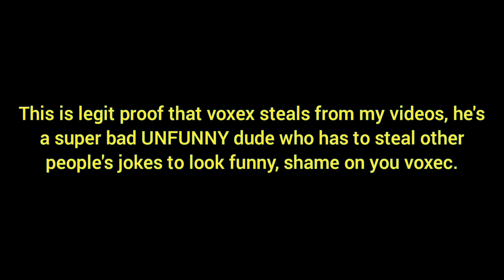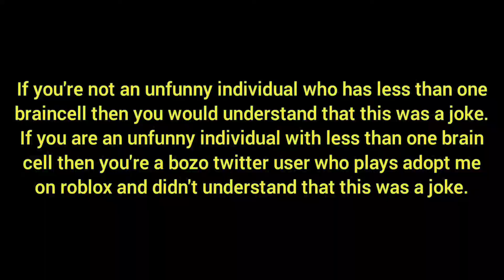Exposing Voxec!! (real)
exposing voxec, he's a fowl human!!

no hate ☮